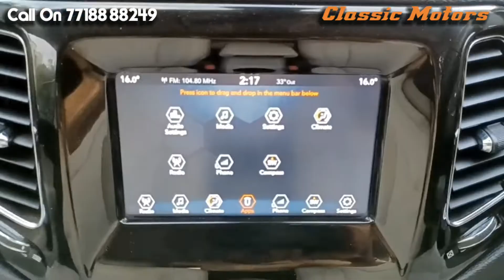Used Jeep Compass 2018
𝐂𝐥𝐚𝐬𝐬𝐢𝐜 𝐌𝐨𝐭𝐨𝐫𝐬 𝐟𝐨𝐫𝐦𝐞𝐝 𝐛𝐲 𝐌𝐢𝐥𝐢𝐧𝐝 𝐒𝐡𝐚𝐡 & 𝐒𝐚𝐦𝐢𝐩 𝐒𝐡𝐚𝐡 𝐢𝐧 𝟐𝟎𝟎𝟒, 𝐡𝐚𝐯𝐢𝐧𝐠 𝐬𝐞𝐫𝐯𝐞𝐝 𝐦𝐨𝐫𝐞 𝐭𝐡𝐚𝐧 10000 𝐬𝐚𝐭𝐢𝐬𝐟𝐢𝐞𝐝 𝐜𝐮𝐬𝐭𝐨𝐦𝐞𝐫𝐬.
𝙋𝙡𝙚𝙖𝙨𝙚 𝙫𝙞𝙨𝙞𝙩 𝙛𝙤𝙧 𝙬𝙞𝙙𝙚 𝙧𝙖𝙣𝙜𝙚 𝙤𝙛 𝙞𝙣𝙫𝙚𝙣𝙩𝙤𝙧𝙮.
Reg Year : 2018
Brand : Jeep
Model : Compass
Variant : Limited (O)
Fuel : Petrol
Transmission : AT
Km : 22233
Owner : 1st
Price : /- 1500000
Location : Borivali, Mumbai (Maharashtra).